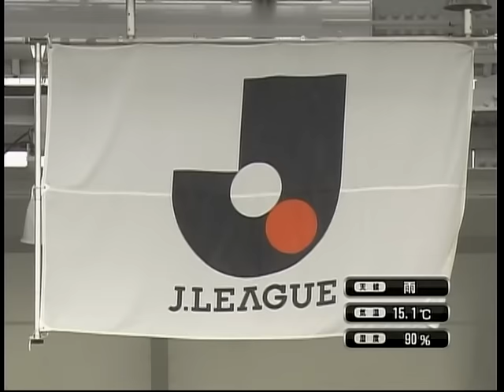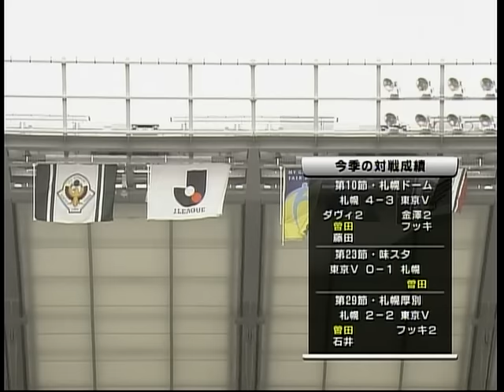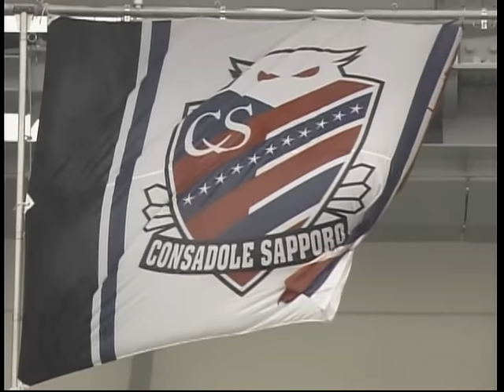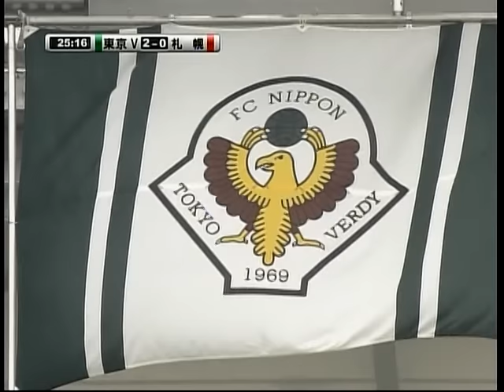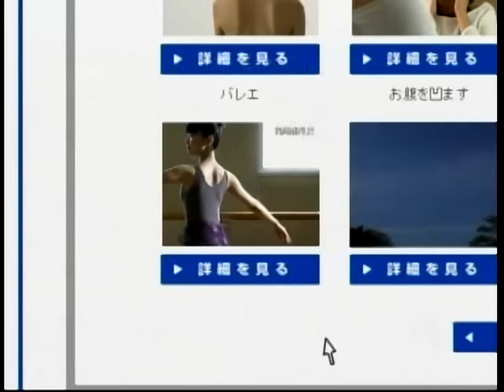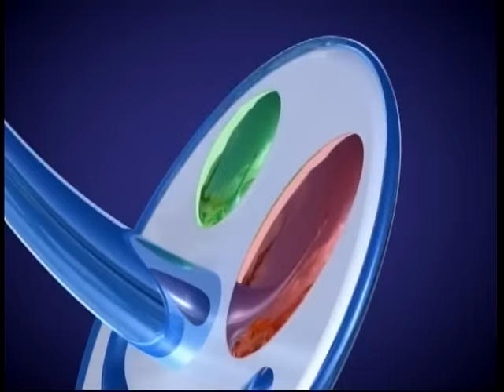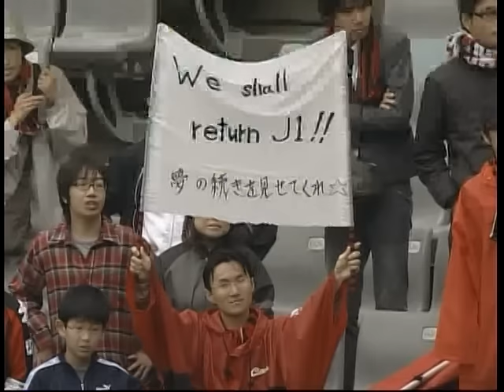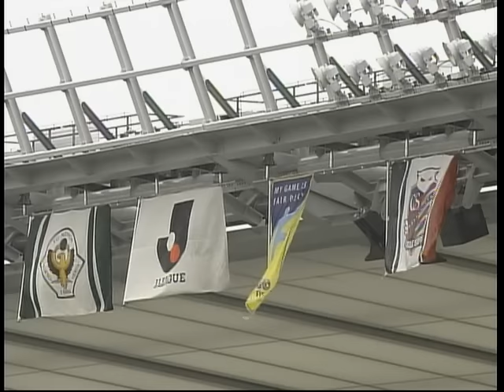2007Ｊリーグ ディビジョン2 第43節第2日 東京ヴェルディ1969 5-1 コンサドーレ札幌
得点者
ディエゴ　01'
ディエゴ　14'
大野　敏隆 51'
フッキ　76'
池内　友彦　87'
ディエゴ　89'

先発
GK 21 高木　義成
DF 18 海本　幸治郎
DF 17 土屋　征夫
DF 2 萩村　滋則
DF 22 服部　年宏
MF 11 大野　敏隆
MF 6 菅原　智
FW 31 シウバ
MF 16 飯尾　一慶
FW 10 ディエゴ
FW 9 フッキ
控え
GK 1 吉原　慎也
DF 14 富澤　清太郎
MF 13 佐藤　悠介
MF 20 廣山　望
FW 19 船越　優蔵
交代
  ▽ 飯尾　一慶 64'
  ▲ 廣山　望
  ▽ シウバ 75'
  ▲ 佐藤　悠介
  ▽ 土屋　征夫 88'
  ▲ 富澤　清太郎
警告
   菅原　智 69'
監督
ラモス　瑠偉

先発
GK 28 高木　貴弘
DF 3 西澤　淳二
DF 4 曽田　雄志
DF 15 ブルーノ　クアドロス
DF 5 池内　友彦
MF 25 藤田　征也
MF 18 芳賀　博信
MF 33 鄭 容臺
MF 29 西谷　正也
FW 10 ダヴィ
FW 13 中山　元気
控え
GK 26 佐藤　優也
DF 6 西嶋　弘之
MF 16 大塚　真司
MF 8 砂川　誠
FW 9 石井　謙伍
交代
  ▽ 西澤　淳二 53'
  ▲ 大塚　真司
  ▽ 西谷　正也 56'
  ▲ 砂川　誠
  ▽ 中山　元気 56'
  ▲ 石井　謙伍
警告
    ブルーノ　クアドロス 13'
    ダヴィ 54'
監督
    三浦　俊也

日付 キックオフ時刻
2007/09/30 13:03
スタジアム
味の素スタジアム
入場者数
11,833人
天候
雨
気温
16.3
湿度
86%
主審
家本　政明
副審
宮島　一代、金子　聡一郎
第4の審判員
佐野　元康